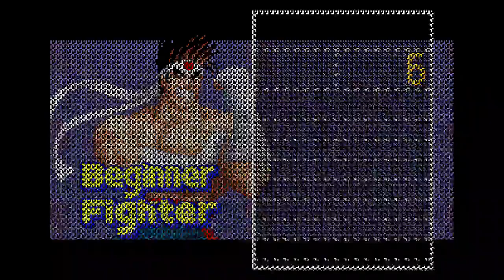The KO #18 - PS4 Real Bout Fatal Fury Special - Terry, Andy, Joe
Here I am trying out Terry, Andy, and Joe in ACA NEOGEO Real Bout Fatal Fury Special on the PS4. So far Special feels a little tame compared to the earlier Fatal Fury games. It is kind of interesting though how it has wanna-be cool voice narration between bouts and stuff--two years before Street Fighter III: 3rd Strike did it (but 3rd Strike's is better ; ).

Time stamps:

0:30 - ACA NEOGEO menus - option set-up
1:15 - manual
2:21 - How to Play
2:45 - Terry
16:15 - Andy
27:41 - Joe
32:09 - "Baitang" stage interaction
35:57 - game intro

Streamed from a PS4 with an Elgato Game Capture HD60.